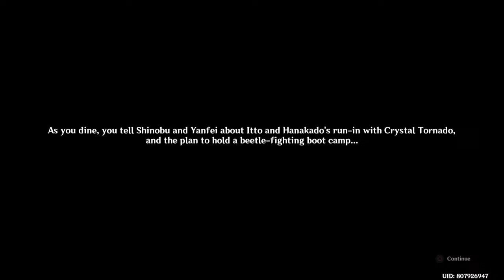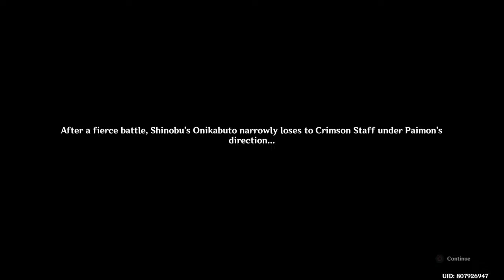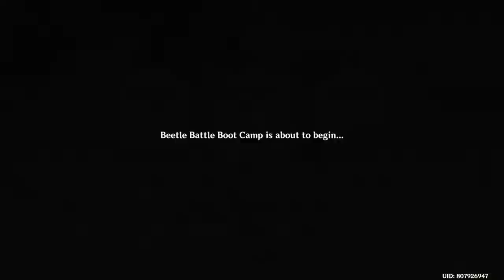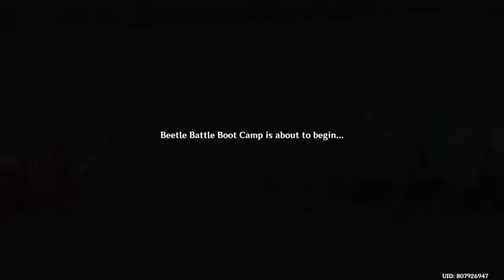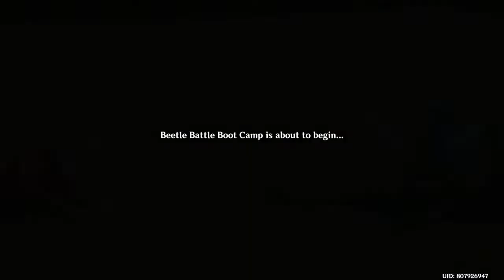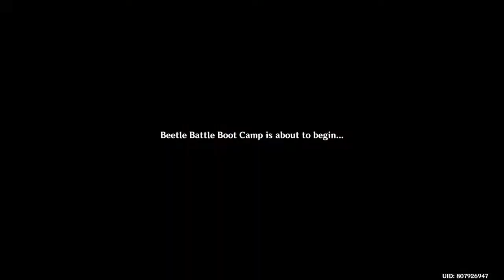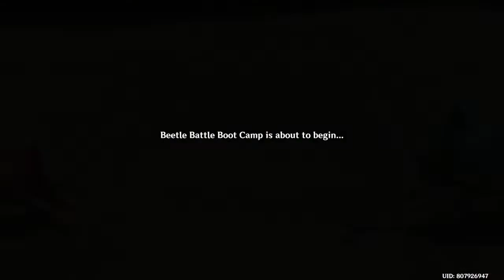Genshin Impact Let's Play (Livestream): Arataki Blazing Armor Beetle Battle Boot Camp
Rin plays Genshin Impact!